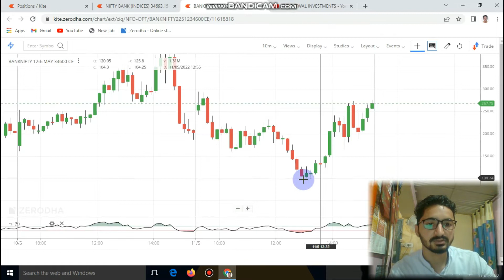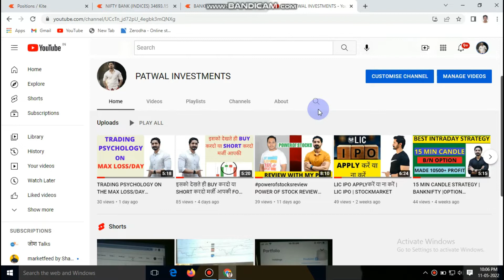TRADING PSYCHOLOGY ON RRR WITH LOGIC STOCKMARKET TRADING PSYCHOLOGY